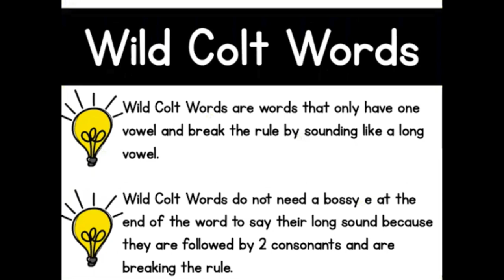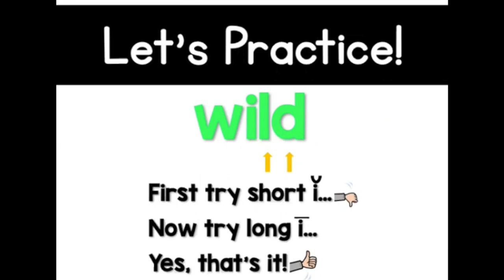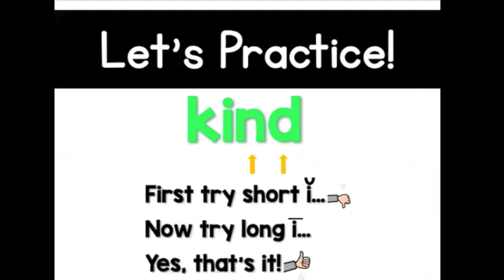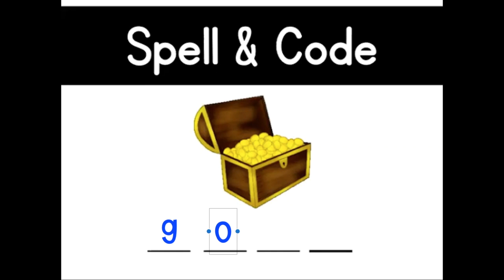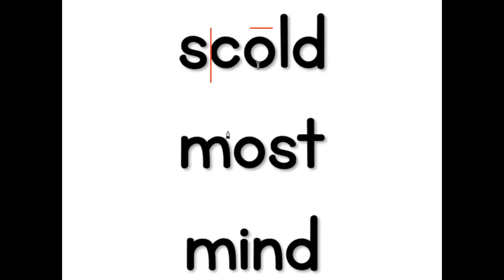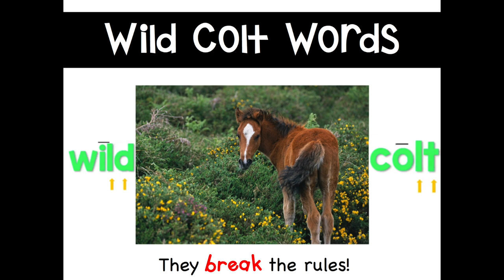Week 28: Wild Colt Words | PHONICS LESSON